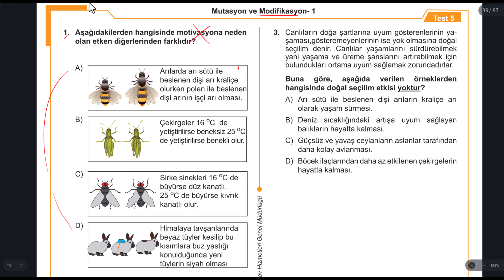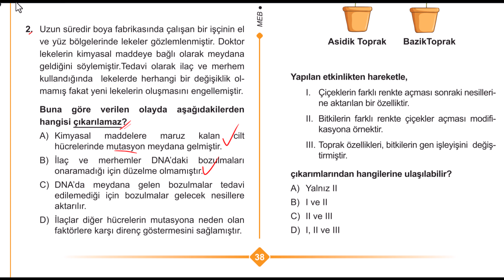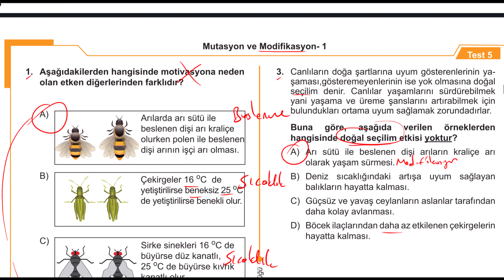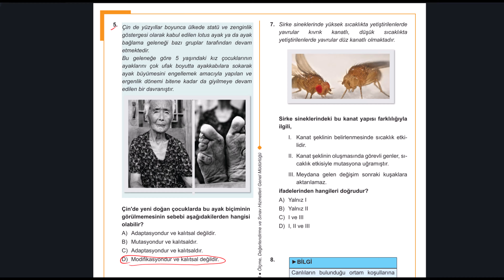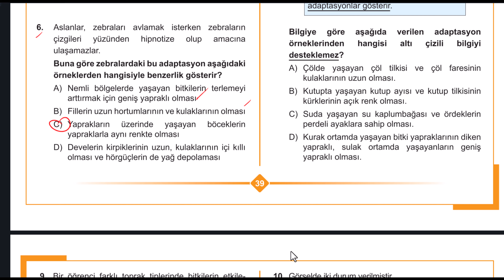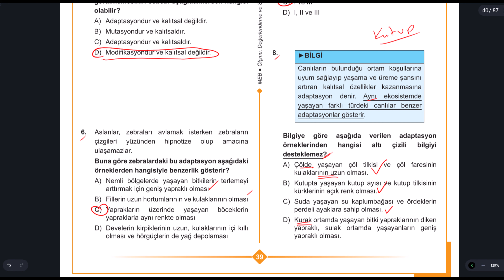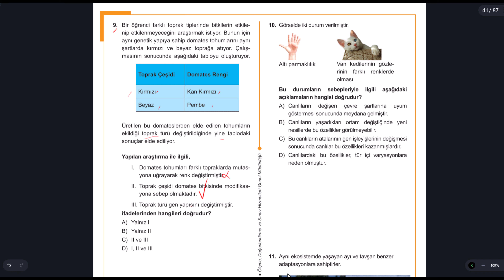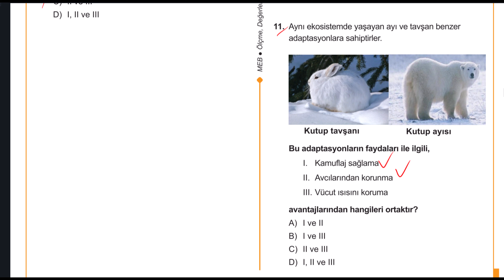8.Sınıf Fen Bilimleri Çalışma Kitabı 2.Ünite DNA ve Genetik Kod Test 5 Mutasyon ve Modifikasyon 1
8.Sınıf Fen Bilimleri Çalışma Kitabı 2.Ünite DNA ve Genetik Kod Test 5  Mutasyon ve Modifikasyon 1 çözümleri ve cevapları
8 Sınıf Fen Bilimleri Çalışma Kitabı 2 Ünite DNA ve Genetik Kod Test 5 Mutasyon ve Modifikasyon 1
8.sınıf dna ve genetik kod çalışma soruları kitabı 2.ünite Mutasyon ve Modifikasyon 1
8.Sınıf Fen Bilimleri çalışma soruları kitabı dna ve genetik kod Mutasyon ve Modifikasyon 1
8.sınıf lgs çalışma kitabı dna ve genetik kod Mutasyon ve Modifikasyon 1
8.sınıf dna ve genetik kod lgs sayısal çalışma kitabı Mutasyon ve Modifikasyon 1
2 ünite dna ve genetik kod çalışma soruları kitabı Mutasyon ve Modifikasyon 1
8.sınıf fen sayısal çalışma soruları kitabı 2 ünite Mutasyon ve Modifikasyon 1
lgs çalışma soruları kitabı 8.sınıf dna ve genetik kod Mutasyon ve Modifikasyon 1